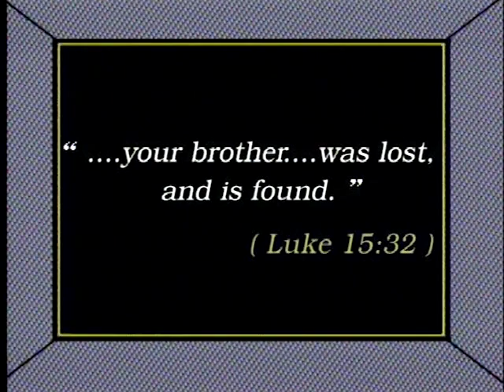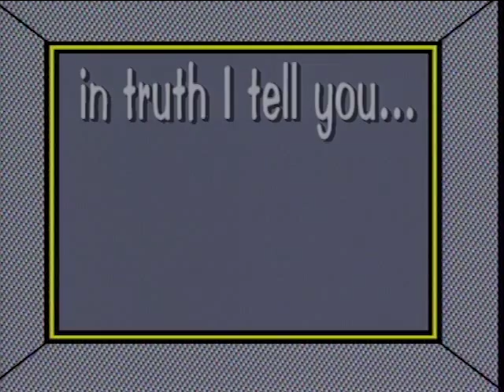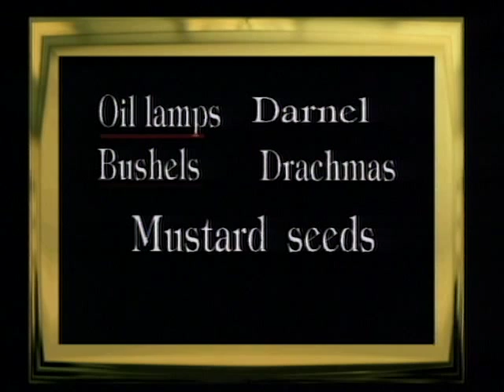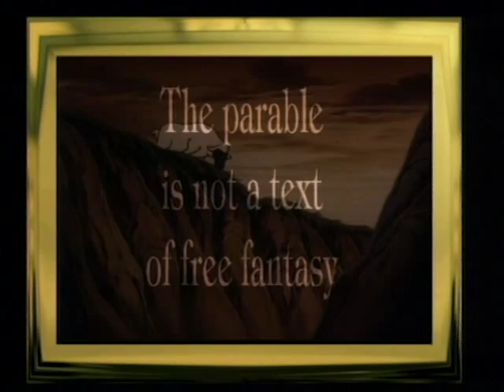THE PRODIGAL SON - Jesus: a Kingdom Without Frontiers ep. 11 - EN